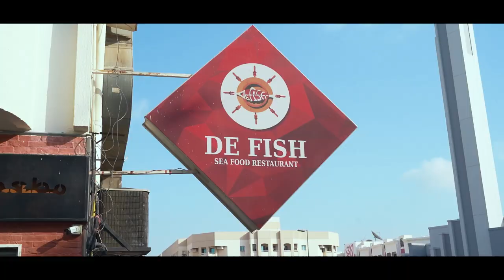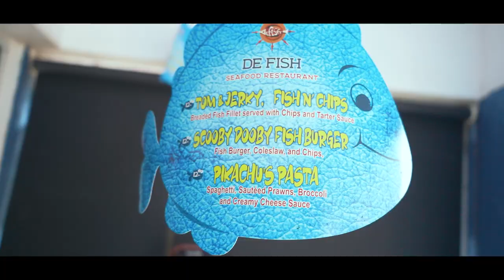Giant Sea Food Bucket - Mussels, Oysters & Prawns at De Fish Restaurant Dubai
Hey guys tried Sea Food Platter meal in this restaurant..Wow i was impressed with the taste and the quality..This restaurant is very familiar in al karama..Many Actors visited this place specially for the platter meal.

De Fish Seafood Restaurant
Karama Building - 4 C St Sheikh Hamdan Colony, Building No B6 - Al Karama - Dubai - United Arab Emirates